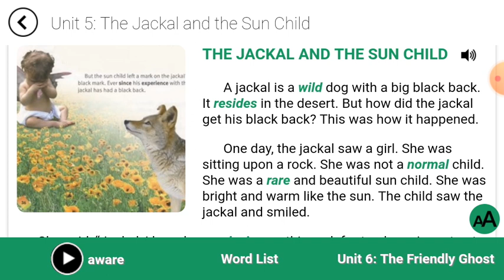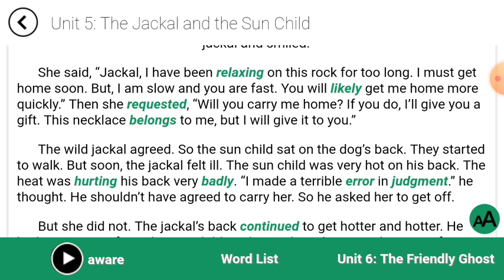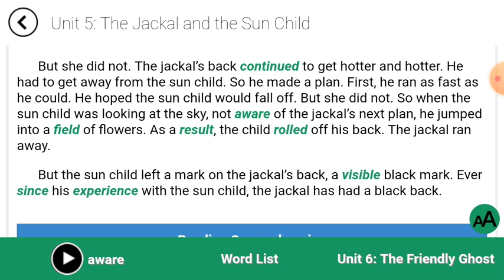انگلیسی حرف زدن حرفه ای - جملات پرکاربرد محاوره ای انگلیسی به فارسی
آموزش زبان انگلیسی از کتاب 4000 واژه درس پنجم بخش داستان

لیست کلمات:

Aware:آگاه
Badly:بدجور
Belong:تعلق داشتن
Continue:ادامه دادن
Error:خطا
Experience:تجربه
Field:زمین
hurt:صدمه زدن
Judgment:قضاوت
Likely:احتمالا
Normal:عادی
Rare:کمیاب
relax:آرام گرفتم
Request:درخواست کردن
reside:سکونت کردن
Result:نتیجه
roll:غلتیدن
since:از
Visible:قابل دیدن
wild:وحشی